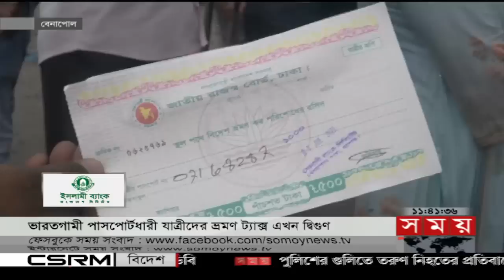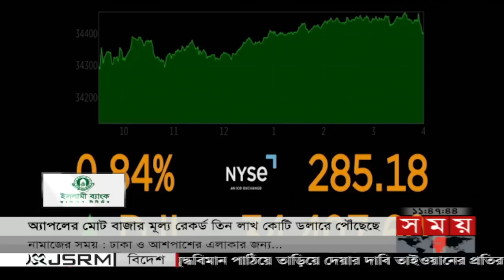এ সময়ের বাণিজ্য | সকাল ১১টা | ০২ জুলাই ২০২৩ | Somoy TV Business Bulletin 11am | Business News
শীর্ষ সংবাদ:
* এখনও উদ্ধার হয়নি ঝালকাঠিতে জাহাজে বিস্ফোরণে নিখোঁজ ৪ জন। চলছে অভিযান। সুগন্ধা পাড়ে উদ্বিগ্ন স্বজনদের অপেক্ষা। পাইপ দিয়ে সরানো হচ্ছে জ্বালানি    তেল।

* বগুড়ায় কিছুটা কমে কাঁচা মরিচের কেজি ৪শ টাকা। খুলনায় ছুঁয়েছে হাজার। রাজধানীতে কিছুটা কমে এখনও কেজি ৪শ টাকা। ক্ষুব্ধ ক্রেতা।

*  ট্যানারি মালিকদের সিন্ডিকেটে সিলেটে চামড়া ব্যবসায় ধস। সরকার নির্ধারিত দামে বিক্রি করতে না পারায় লোকসান শঙ্কা। অনেকেই গুটিয়ে নিয়েছেন ব্যবসা।

* ভারতগামী পাসপোর্টধারী যাত্রীদের ভ্রমণ ট্যাক্স এখন দ্বিগুণ। কর বাড়লেও মিলছে না কাঙ্ক্ষিত সেবা। ক্ষুব্ধ যাত্রীরা।

* পদ্মা সেতু আর ইলিশ ঘিরে মুন্সীগঞ্জের শিমুলিয়া এখন পর্যটকদের পদচারণায় মুখর। ছুটির দিনে নদী পাড়ের পাড়ের হোটেলে মানুষের ঢল।

Somoy TV: t.ly/Se1z
Somoy TV Bulletin: t.ly/iqIq
Somoy Entertainment: t.ly/3dWC
Somoy Sports: t.ly/iASp
SOMOY TV ISLAMIC: t.ly/zU6a

Somoynews.tv: t.ly/Y7ab
খেলার সময়: t.ly/xJ5H
সময়ের গল্প: t.ly/EW3M
এ সময়ের বাণিজ্য : t.ly/m3ir

Groups:
Somoy TV (Official)✅: t.ly/ajiO
Somoy Entertainment✅: t.ly/8CLh
Somoy Business✅: t.ly/4xaJ